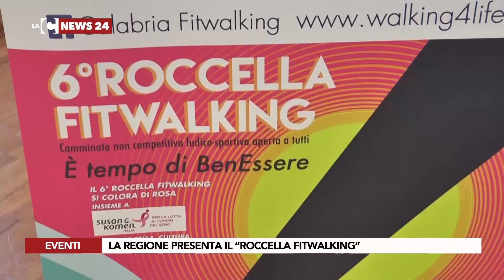LA REGIONE PRESENTA IL “ROCCELLA FITWALKING”